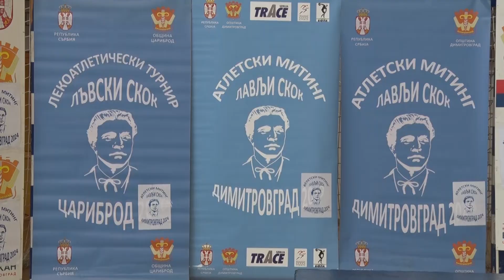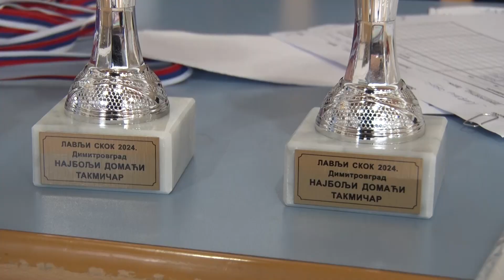ODRŽAN 6. SKAKAČKI MITING “LAVLJI SKOK“ 19.02.2024. PRILOG